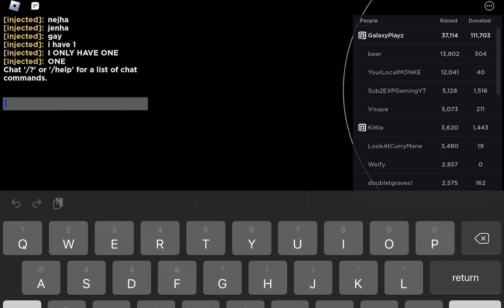I Donated Someone 5 Robux Everyday For 30 Days - Day 27